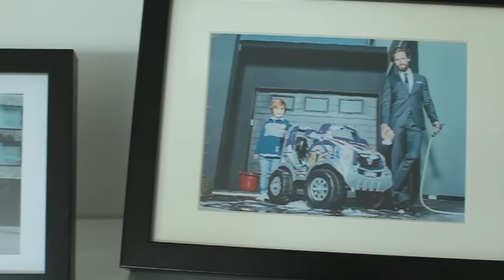BRICE - STYLE IS AN ATTITUDE - Les clés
L'homme Brice est naturellement séduisant grâce à son humour et son charisme, mais retrouvera-t il ses clés de scooter pour aller travailler ?